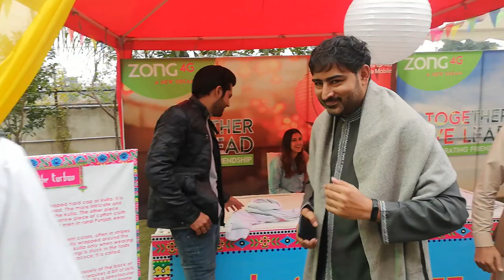CULTURAL DAY at ZONG 2019 | Junaid Khan | Faisal Irfan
Fun-filled cultural day memory for 2019